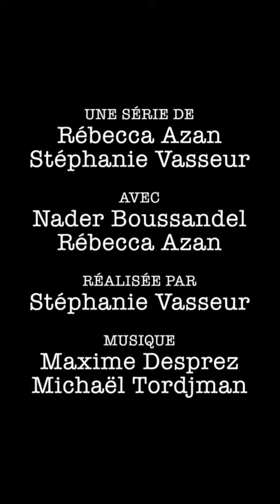S3/EP1: Le Retour avec Énora Malagré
Après 6 semaines d’absence, le voisin revient enfin dans l’ascenseur.
Mais la gardienne @enoramalagre va lui apprendre une terrible nouvelle.